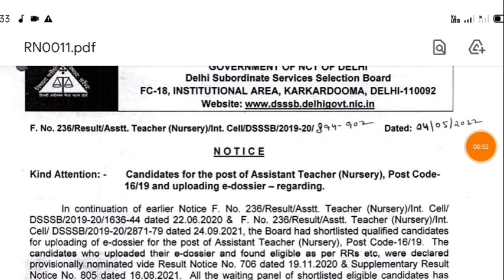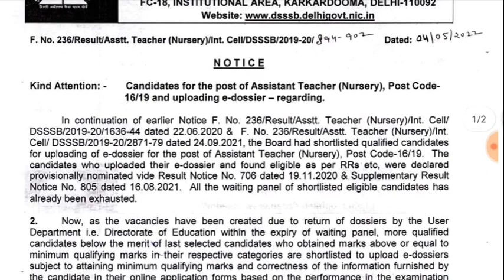DSSSB PRT TEACHER RESULT CUT-OFF Notice Release out 2022|DSSSB PRT Delhi Govt Teacher vacancy 2022